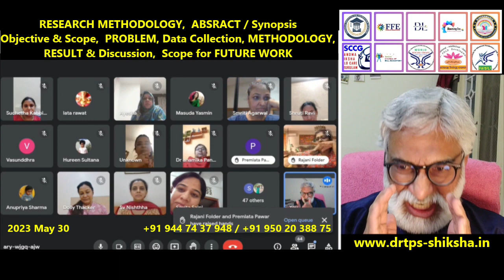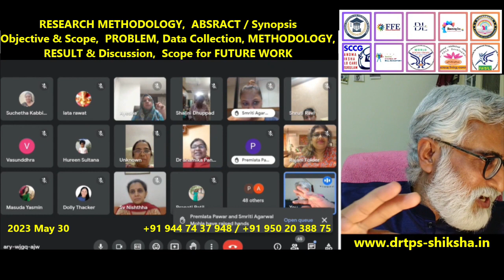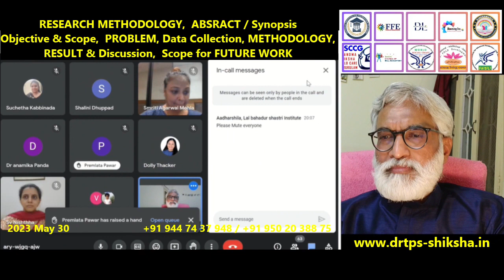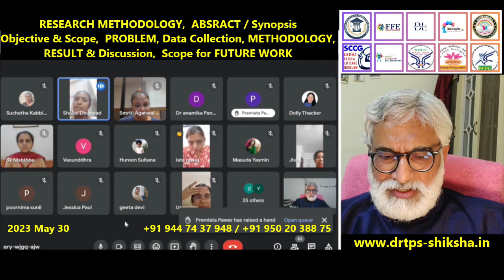230530 RESEARCH METHODOLOGY, ABSTRACT, Objective&Scope, PROBLEM, Data Collection, METHODOLOGY, DrTPS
230530, RESEARCH METHODOLOGY, ABSTRACT, Synopsis, Objective & Scope, PROBLEM, Data Collection, METHODOLOGY, RESULT & Discussion, Scope for FUTURE WORK, GFECER, GCCSG, WSCF, DrTPS, /